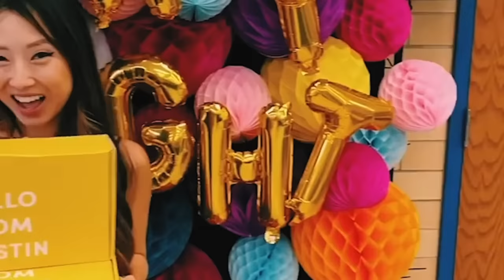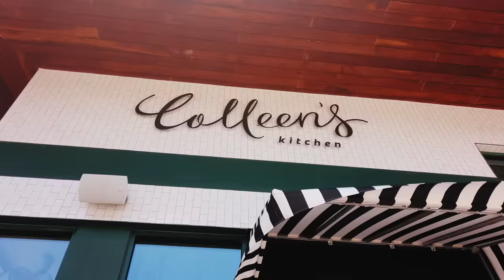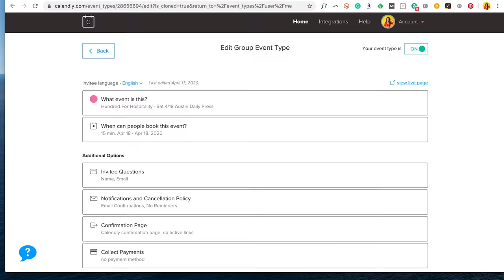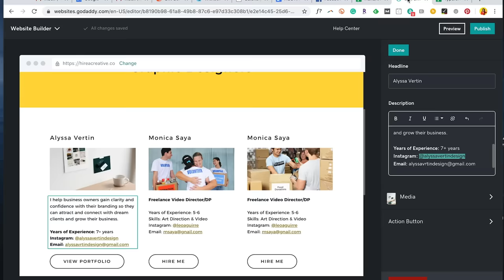Pairing A Taste of Koko with a Focus of Community During COVID-19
Food blogger and influencer Jane Ko shares her entrepreneurial journey and widespread support for local businesses during the pandemic.

What started out as a budget-friendly recipe blog became a full-blown business in a flash for Jane Ko — her first restaurant post created a domino effect on long-term success. Ten years later, this aspiring solopreneur has not only managed a successful food blog, A Taste of Koko, but she also dominates the Austin influencer sphere with her brilliant city guides and platforms supporting local businesses. By striving to be the first to tap into innovative solutions for her followers, Jane’s opportunist mindset allows her to reach new heights with her business. Even when COVID-19 hit the city, Jane dedicated every ounce of her influence to support the Austin community in unexpected ways — and the fruits of her labor have not gone unnoticed. From building a website to help recruit creatives for hire, to giving back to unemployed service workers with thousands of free meals and promoting a list of all local restaurants that are open for takeout, Jane remains a powerhouse for local support. But the road doesn’t stop here for Jane — she is always thinking ahead and has big entrepreneurial plans along her unending path to success.